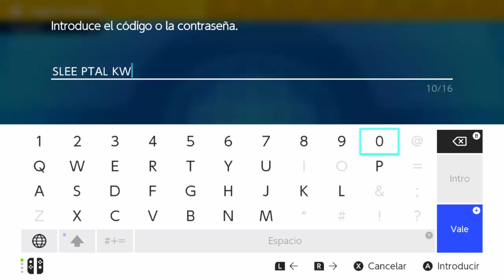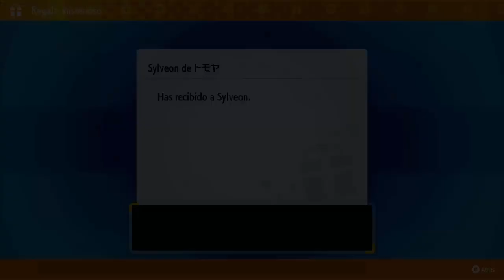Sylveon competitivo - SLEEPTALKW0RLDS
Hasta las 23:59 UTC del 29 de agosto de 2024, puede recibirse en Pokémon Escarlata y Púrpura mediante Regalo Misterioso usando el código SLEEPTALKW0RLDS un Sylveon competitivo, basado en el que utilizó Tomoya Ogawa en el Campeonato Mundial Pokémon 2023.